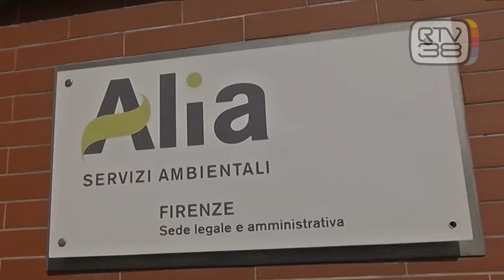ATTACCO HACKER AD ALIA